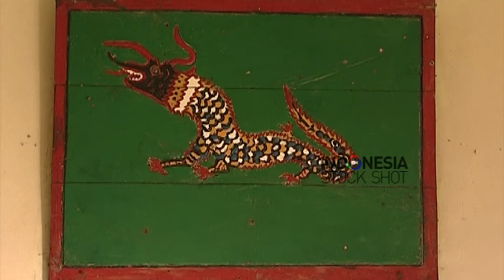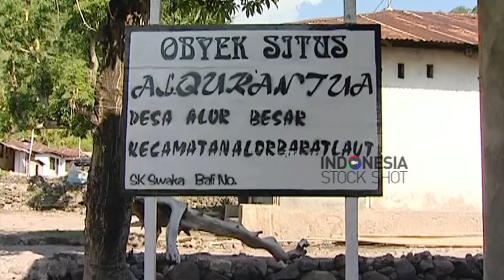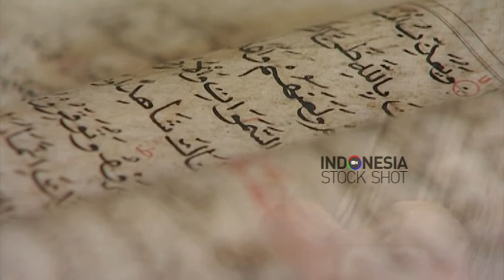Warisan Islam Raja Baulolong